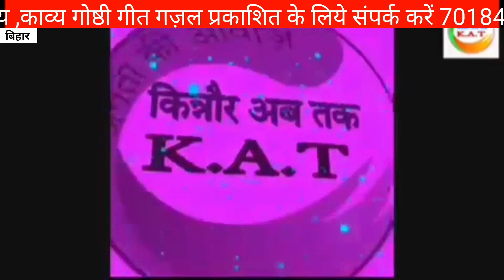राजीव कुमार झा की कविताएं आप भी एकल काव्य ,काव्य गोष्ठी गीत गज़ल प्रकाशित के लिये संपर्क करेंpoem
कविता
रांची
बिहार
किन्नौर
एकल काव्य